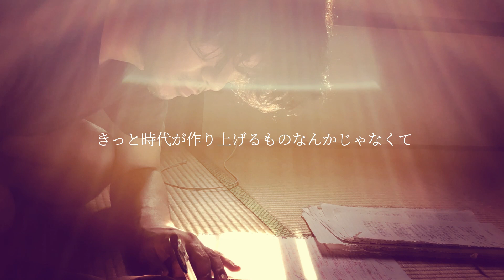sympathy / 遠藤勇介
この先どんな時代になろうとも
水面の波紋のように様にこの世界に少しずついたわる気持ちが広がれば
もっと愛に溢れた世界になるのではないかと思います。

lyrics music arranged  遠藤勇介
support violin  TSUBAKI